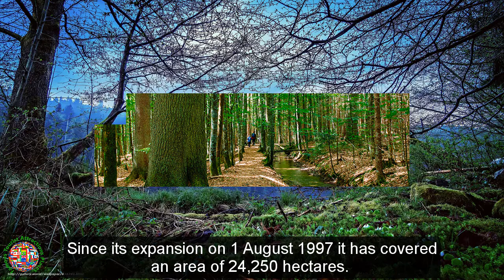Best Tourist Attractions Places To Travel In Germany |Bavarian Forest National Park Destination Spot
Top Tourist Attractions Places To Travel In Germany | Bavarian Forest National Park Destination Spot - Tourism in Germany

The Bavarian Forest National Park is a national park in the Eastern Bavarian Forest immediately on Germany's border with the Czech Republic.
It was founded on 7 October 1970 as the first national park in Germany.
Since its expansion on 1 August 1997 it has covered an area of 24,250 hectares.
Together with the neighbouring Czech Bohemian Forest the Bavarian Forest forms the largest contiguous area of forest in Central Europe.
Especially protected are the Norway spruce–dominated highland forests, mixed mountain forests of European silver fir, European beech and spruce trees and water meadow spruce woods in the valleys.
Although a few remnants of ancient forest remain, the National Park area is still heavily influenced by the former forestry industry.
Since nature is now left to take its course again, there is no human intervention when there are catastrophic events such as large scale bark beetle infestation.
This resulted in the death of a portion of the high elevation forests in the 1990s and triggered controversial discussions amongst the residents of the National Park, which highlighted differing attitudes to the wilderness.
As the result of a compromise, bark beetle is now fought in the buffer area.
The most important peaks in the National Park are the Großer Falkenstein (1,305 metres), the Lusen (1,373 metres) and the Großer Rachel (1,453 metres).
In addition to the forests, there are also ecologically valuable raised bogs (Hochmoore) with bog lakes such as the Latschensee and former high meadows, the so-called Schachten, which spread even further on the Czech side of the border in the Bohemian Forest.
With over 700,000 visitors per year, the National Park is an important economic factor in the economically underdeveloped region of the Bavarian Forest.
The National Park runs along the main ridge of the Bavarian Forest from the Großer Falkenstein (1,305 metres) in the northwest past the Großer Rachel (1,453 metres) to the Lusen (1,373 metres) in the southeast.
According to the classification of the major natural regions of Germany it is part of the Rear Bavarian Forest in the Upper Palatine-Bavarian Forest.
On the other side of the border in the Czech Republic, the Bavarian Forest National Park is bounded by the Šumava National Park which is 68,064 hectares in area.

►Best Tourist Attractions Places To Travel In Germany | Aachen Cathedral Destination Spot - Tourism in Germany

►Best Tourist Attractions Places To Travel In Germany | Bavarian Forest National Park Destination Spot - Tourism in Germany